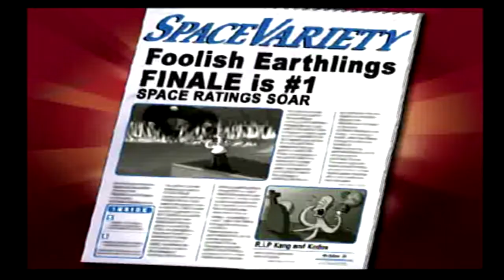Just Another Day For the Simpsons: The Simpsons Hit and Run Final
Final Part of my Let's Play of The Simpsons Hit and Run Everything is Owned by Radical Entertainment, Vivendi Games, Fox Interactive, Sierra Entertainment, Jeff Tymoschuk, and Marc Baril